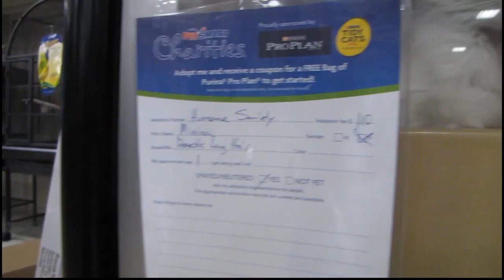Life with Kitties: June 2012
June fun.